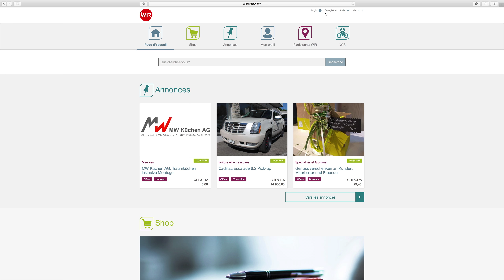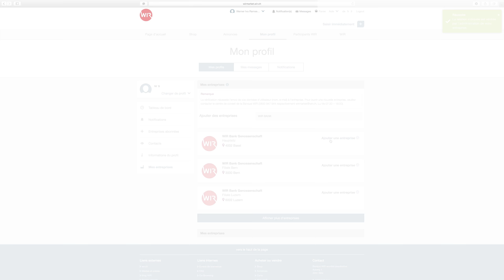Tutoriel WIRmarket – Enregistrement et Connexion à une entreprise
Comment utiliser toutes les fonctions à disposition:

•           changer le taux d’acceptation WIR
•           implémenter un logo d‘entreprise
•           changer le profil d’entreprise
•           vendre des articles sur WIRmarket.ch
•           saisir des annonces
•           saisir des évaluations